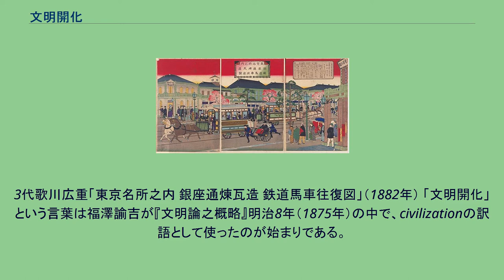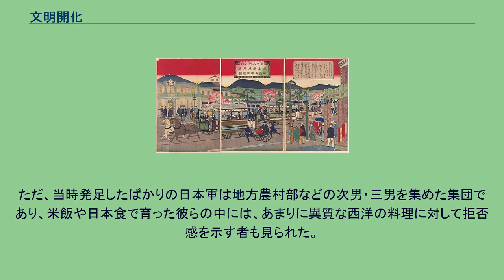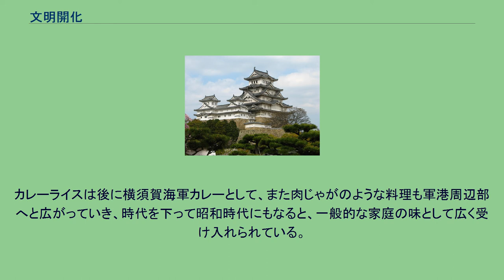文明開化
文明開化（ぶんめいかいか）とは、明治時代の日本に西洋の文明が入ってきて、制度や習慣が大きく変化した現象のことを指す。
さらに、「西洋のものなら何でもよい」という考えすら出ていた。
近代化＝西欧化そのものは明治時代に於いて一貫した課題であったが、文明開化という言葉は、一般に明治初期に、世相風俗がこれまでの封建社会から大きく変わった時期を指して使われる。
その社会が変化していく時代を強調し「開化期（かいかき）」、「御一新（ごいっしん）」とも呼ばれる。
3代歌川広重「東京名所之内 銀座通煉瓦造 鉄道馬車往復図」（1882年） 「文明開化」という言葉は福澤諭吉が『文明論之概略』明治8年（1875年）の中で、civilizationの訳語として使ったのが始まりである。
この中では単純に西洋の文化・風俗を模倣したものから、或いはそれら文化や風俗を手本としながら日本の既存文化との融合を図ったもの、さらには既存文化を西洋風にアレンジしたものなど多岐に渡り、過渡期的には熱病の如き流行となって様々な社会階層に受け入れられていった。
この時代を象徴する言葉として有名なものに「散切り頭を叩いてみれば、文明開化の音がする」という言葉があり、散切物と呼ばれる歌舞伎芸能の新形態発生などといった現象がみられ、仮名垣魯文の『安愚楽鍋』にある「牛鍋食わぬは開化不進奴」（現代風に意訳すれば「牛鍋を食わないとは、とんでもない時代遅れな奴だ」）といった食文化の変化などが、大衆の生活にも取り入れられていった様子が窺える（後述）。
明治新政府が推進した殖産興業や富国強兵・脱亜入欧などの一連の政策の推進や西洋建築（→西洋館・擬洋風建築）、散髪、洋装、洋食などの奨励がみられる。
ただ、こういった西洋化は都市部や一部の知識人に限られた西洋文明の摂取でもあったとも指摘されており、地方町村部では場所により昭和に入る頃まで明かりといえば菜種油で行灯を灯し、郵便や電信など西洋化の恩恵は中々届かず、また長らく江戸後期の伝統や風習が続くなど、生活の変化は遥かに緩やかなものであった。
開国以来、日本を訪れた外国人によって日本の習俗は好奇な視点で報じられていた。
西欧化を目指す明治新政府は新しい日本を誤解されないために、日本土着の習俗や信仰を「悪弊」「旧習」と呼び、民衆の「迷蒙」を啓くための政策を取った。
新政府の方針に従い自治体主導で従来の生活文化や民俗風習の排除が行われ、文明開化政策の影響で縮小や途絶した民俗風習も多い。
例えば、明治5年の太陽暦の導入によって、七夕や初盆など太陰太陽暦・農事暦によって定められていた「遊び日」は改良された。
また、廃仏毀釈とともに、明治6年の教部省の通達によって山伏などの加持祈祷やシャーマニズムは公には認められなくなった。
さらに、和人文化だけに止まらず、刺青やイオマンテ（熊送り）などが禁止されアイヌ文化や琉球の文化にも影響を与えた。
明治5年に東京府が布達した違式詿違条例では、屋外で裸体になることや、理由の無い女性の断髪は軽罪とされるなど、風俗を一様にするための事細かい規定が設けられ、開化政策の影響は生活の隅々に及んだ。
なお、急速な西洋化の一端には、西洋列強国が当時盛んに植民地経営で、莫大な富をアジア諸国から吸い上げていたことに対する危機感も見出される。
この中では、上に挙げた富国強兵の一環で西洋軍事技術の導入も盛んに行われ、軍隊では兵隊の腕力や体力を強化する目的で、提供される食事（軍隊食）までもが西洋化された。
ただ、当時発足したばかりの日本軍は地方農村部などの次男・三男を集めた集団であり、米飯や日本食で育った彼らの中には、あまりに異質な西洋の料理に対して拒否感を示す者も見られた。
このため海軍などでは米飯とカレーを組み合わせる・肉じゃがのように醤油味の折衷料理を開発するなど工夫を凝らした。
カレーライスは後に横須賀海軍カレーとして、また肉じゃがのような料理も軍港周辺部へと広がっていき、時代を下って昭和時代にもなると、一般的な家庭の味として広く受け入れられている。
制度の近代化 交通・通信 建築・都市 官営工場 人名 服飾文化 食文化 教育 ジャーナリズム・出版 舞台芸術 暦 お雇い外国人